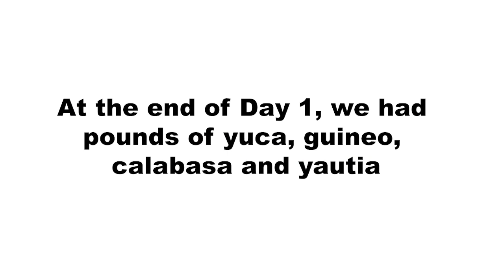Pocono Record editor learns to make 'pasteles' from her grandparents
Pasteles are a lot of work. Here's just a glimpse of the two day-operation that took place at a Pocono Township home in December, 2022. Pasteles are a delicacy for Christmas Dinner in Puerto Rico and Santo Domingo.